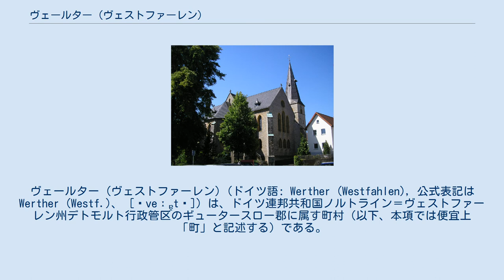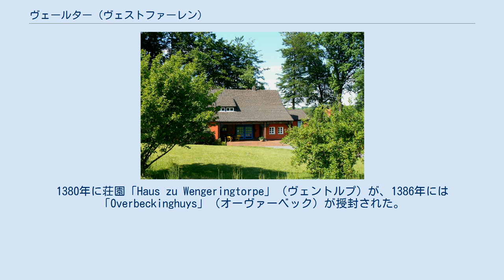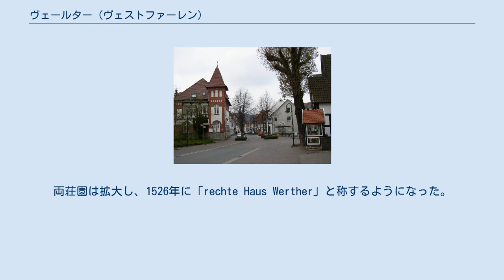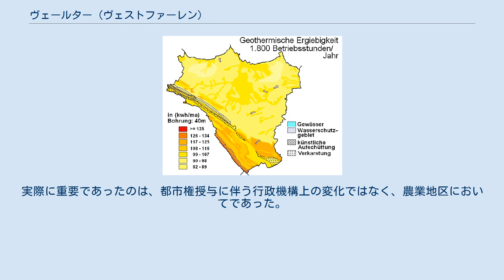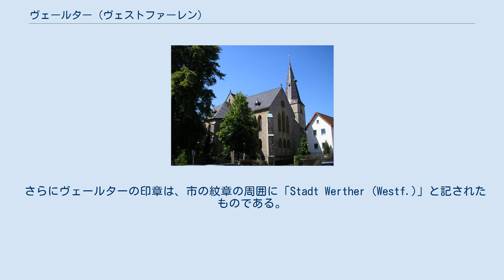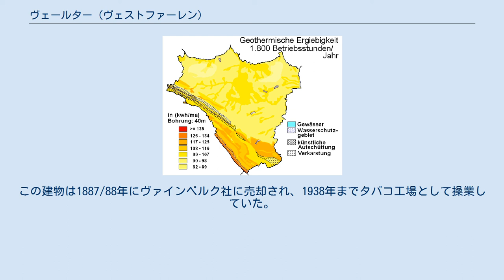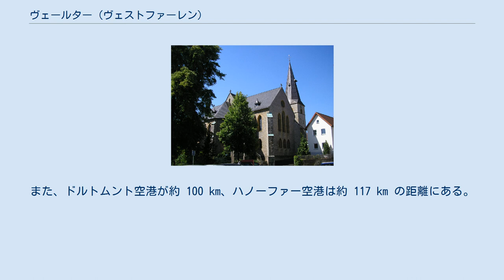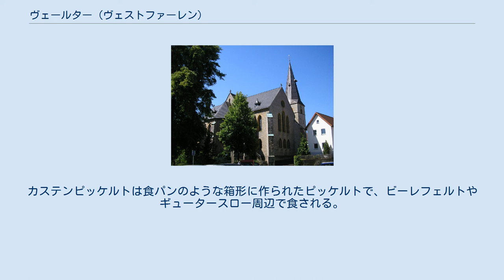ヴェールター (ヴェストファーレン)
ヴェールター (ヴェストファーレン) (ドイツ語: Werther (Westfahlen), 公式表記は Werther (Westf.)、 [ˈveːɐ̯tɐ]) は、ドイツ連邦共和国ノルトライン＝ヴェストファーレン州デトモルト行政管区のギュータースロー郡に属す町村（以下、本項では便宜上「町」と記述する）である。
この街はトイトブルクの森の北斜面にあるラーヴェンスベルク丘陵地に位置している。
表現主義の芸術家ペーター・アウグスト・ベックシュティーゲル（1889年 - 1951年）が生まれ育った街であることから「ベックシュティーゲルシュタット」とも呼ばれる。
 ヴェールターはトイトブルクの北斜面に位置する。
トイトブルクの森の尾根は、ヴェーザー＝エムス分水界の一部をなしている。
 人口約 11,200人のこの小さな街は、大学都市ビーレフェルトから約 10 km の距離にあり、ギュータースロー郡では唯一ラーヴェンスベルク盆地に属す。
北と東の市境（その一部はヴァルメナウ川が構成している）は同時に郡境であり、北の一部はさらにニーダーザクセン州との州境でもある。
市域は高低差が大きく、最低地点はローテンハーゲン地区の北側でグレンツグラーベン川がヴァルメナウ川に合流するニーダーザクセンとの州境にあたる地点で海抜 92 m である。
これに対して、海抜 316 m のヘンゲベルクがこの街の最高地点である。
 ヴァルメナウ川とシュヴァルツバッハ川は本市の市内で湧出する。
 ヴェールター (ヴェストファーレン) の地熱分布図 ほぼ完全にトイトブルクの森の尾根の北側に位置するヴェールターの市域は、ラーヴェンスベルク丘陵地に属し、主に中生代（三畳紀、ジュラ紀、白亜紀）の粘土質の泥灰岩、石灰岩、砂岩で構成されている。
厚さ 2 km にも及ぶ堆積物は地質学的な時間の推移とともに隆起し、造山活動によって鞍部、盆地、地塁、地溝が形成されていった。
こうした地塊山地は、かつては分断されない連続した岩層であったが、現在では攪乱され、一部では反転した地層も見られる。
さらに深い地層には古生代の岩石が存在している。
 尾根には、白亜紀前期の砂岩から生じた栄養分に乏しく、酸性で石の多い土壌（ポドゾル）がある。
北東に位置する、中生代ムシェルカルク統（三畳紀中期）に形成されたクッペ（山頂が丸い山）は泥土質の、塩基が豊富な粘土-ローム質の土壌（レンジナ）である。
ラーヴェンスベルク丘陵は、氷期の飛散岩粉（黄土）が覆っており、肥沃な土壌（疑似褐色土）が形成されている。
一部では透過性の層への地下水の浸透が妨げられている。
こうした水分を含んだ黄土質の土壌（スタグノゾル）は農耕に利用するために排水処理がなされている。
元々はV字あるいは盆地型であった谷は、牧草地としての効率を上げるために19世紀から20世紀に箱形の谷に造成され現在では所々に見られるだけとなっている。
こうした場所は表層にまで水が満ちた地下水の豊富な土壌（グレイゾル）が支配的である。
 ヴェールターの市域は、地熱ゾンデによる地熱源やヒートポンプによる地熱採取については、「中程度」、斜面の地域では「良好」から「極めて良好」な状態にある（右図参照）。
 ヴェールター (ヴェストファーレン) の土地利用図。
ピンクが市街地、緑が森林、白が耕作地、青が水域、黄色が交通路である。
 本市の面積は 35.32 km2 である。
市域の多くは農業用地または森林で、合わせて約 82 % を占める。
住宅地および交通用地は合わせて約 17 % である。
南北の最大幅は約 7.8 km、東西のそれは約 8.3 km である。
 ヴェールターは、東は郡独立市のビーレフェルト、南はハレ (ヴェストファーレン)、西はボルクホルツハウゼン（両市はともにギュータースロー郡に属す）、北西はニーダーザクセン州のメレ（オスナブリュック郡）、北はシュペンゲ（ヘルフォルト郡）と境を接する。
 ヴェールターは、ヴェールターの他、ヘーガー、イジングドルフ、ローテンハーゲン、ローティングドルフ、シュレッティングハウゼン、テーンハウゼンの各地区からなる。
ヴェールター、ヘーガー、テーンハウゼンはそれぞれまとまった地区を形成している。
ただし、本市の基本条例では地区や市区を定義してはいない。
 ローテンハーゲン、ローティングドルフ、テーンハウゼンの間にランゲンハイデがある。
この名称はこれら地区の総...